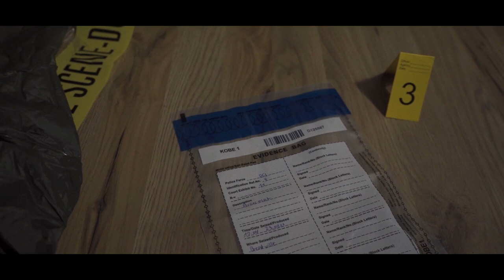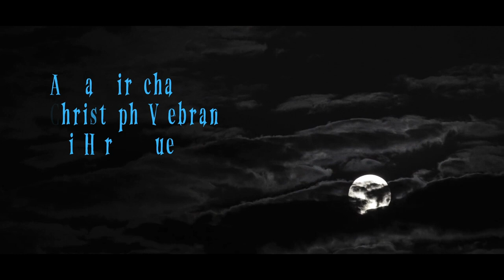Der Tatort Reiniger (Horror Short)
The Crime Scene Cleaner

The first day at a new Job. Garlic is a classic method of Protection ;)

Happy Bloodtober and happy Halloween

(check out their incredible Music)

Credits:
Track: “Phobia”